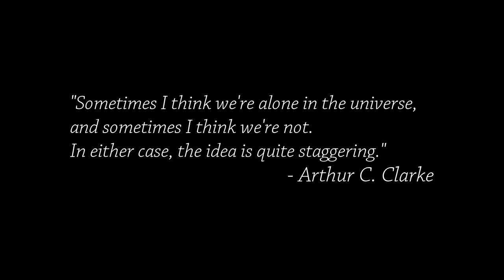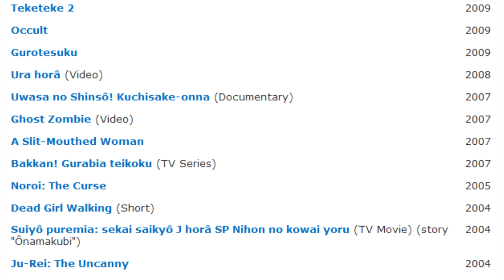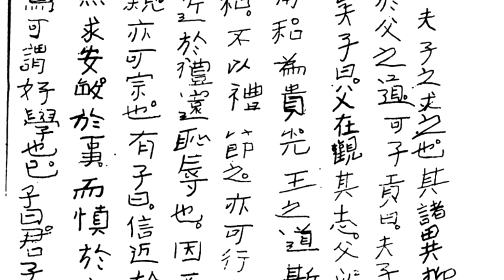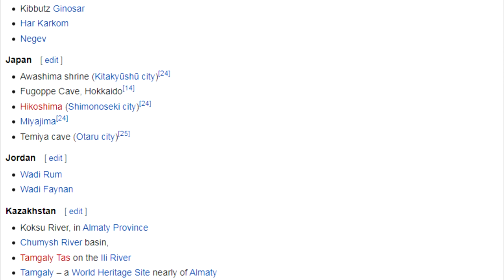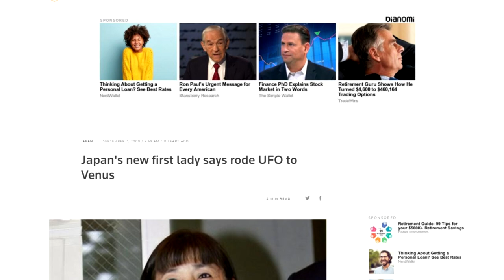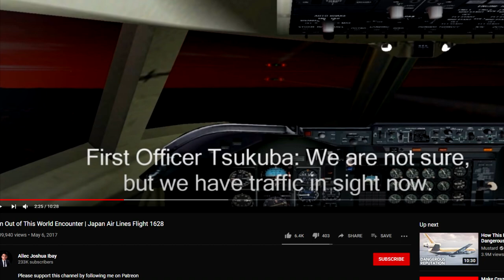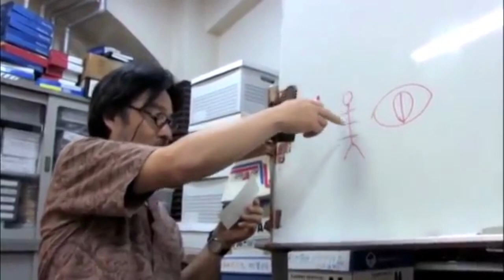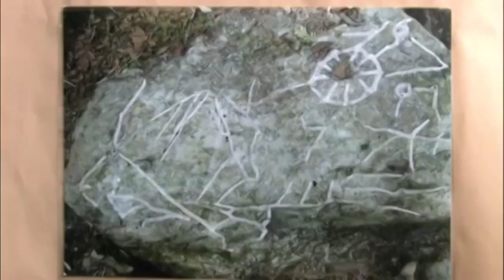The Bizarre Reality of Koji Shiraishi's OCCULT | Cinema Nippon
We finally return to another found footage film by Koji Shiraishi.

Chapters
00:00 Introduction
1:00 Koji Shiraishi
3:15 Occult
4:48 Automatic Drawing & Writing
5:46 Onmyodo & Shinto
6:57 The Leech Child
8:04 Petroglyphs of Japan
10:06 I'm Not Saying It's Aliens...But It's Aliens
12:50 The Style of Occult
14:54 Conclusion

Sound Design:
Pixabay / FreeSound
Theme song by Abysmii

Image credits:
Jomon photo courtesy Rc 13